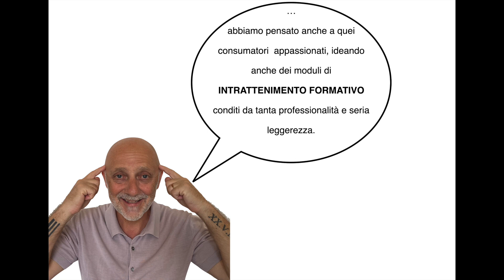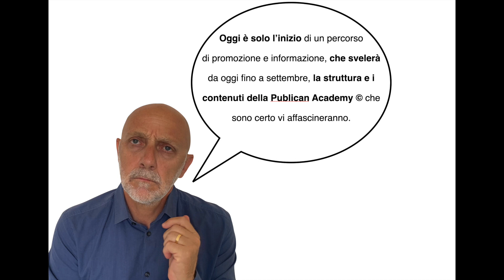Welcome Publican Academy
Publican Academy, la formazione online per i professionisti dell'Horeca...e non solo!

Alla Publican Academy© lavoriamo per formare i professionisti dell'Horeca e fare innamorare le persone dei prodotti.
Scopri chi siamo navigando nel sito , oppure seguici sui social semplicemente cercando Publican Academy, se anche tu come noi, credi nella formazione Horeca come strumento fondamentale...per tenersi in forma e sviluppare business!
Da oggi fino a settembre sveleremo, contenuti, struttura e docenti della
Publican Academy© con degli short video che spiegheranno nei dettagli come funzionerà.
Rotta su gennaio 2024 per i primi corsi.